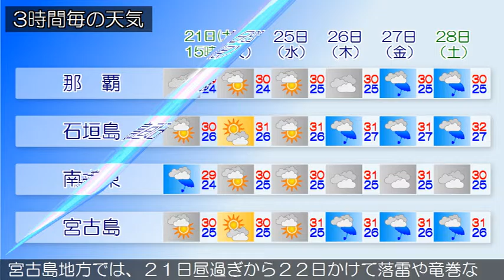2016/05/21 沖縄地方の天気予報 昼